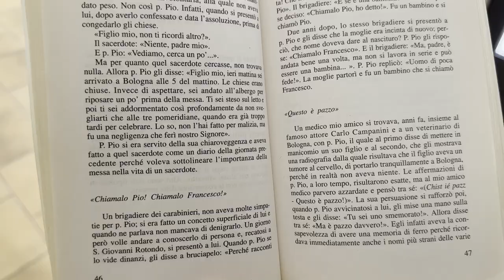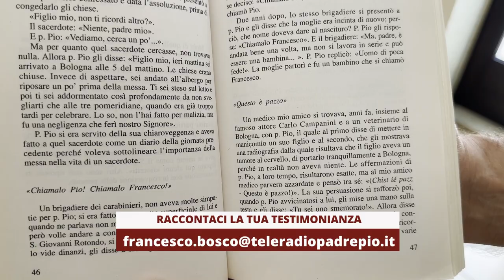Disse di Padre Pio: "questo è un pazzo"